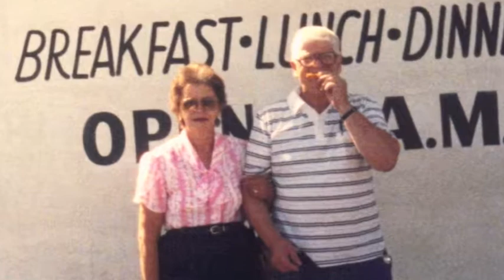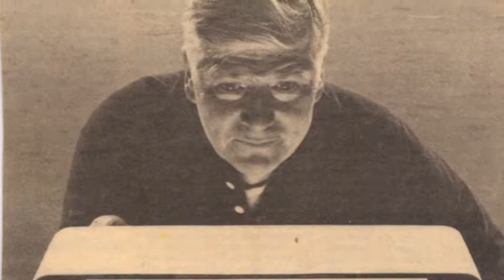Thomas P. Meis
Thomas Patrick Meis was born in 1925 and died in 2008. His daughter, Cindy, found his life story while rummaging through boxes in her mom's storage room and compiled them into a blog on wordpress.com. You can read it